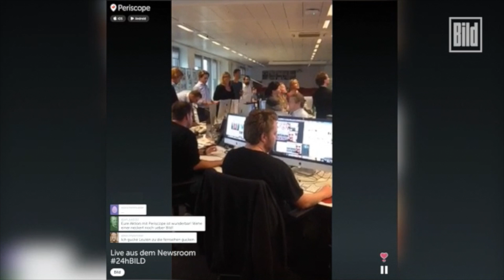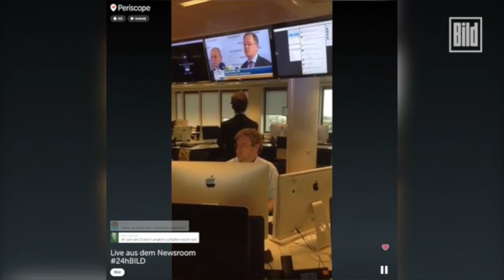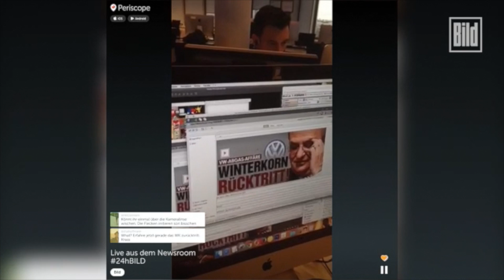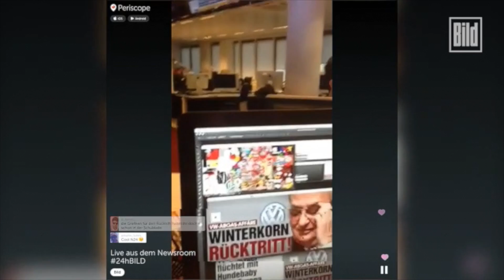Winterkorns Rücktritt - Periscope aus der Redaktion ( VW / Diesel / 24 Stunden / Reichelt)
Während BILD 24 Stunden lang mit Periscope live war, trat VW-Chef Martin Winterkorn zurück. BILD zeigt den Moment aus unserem Newsroom.